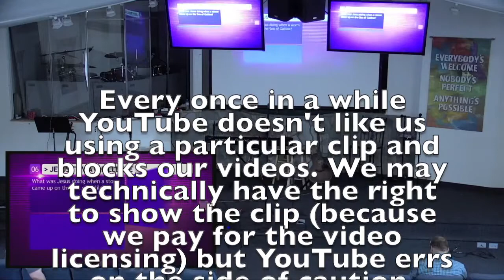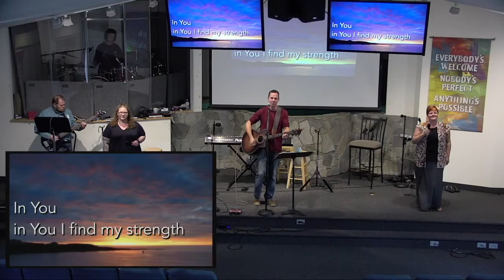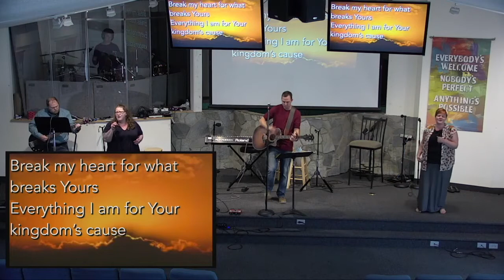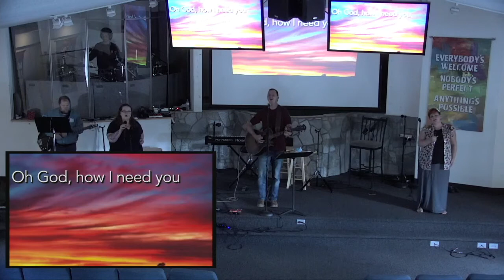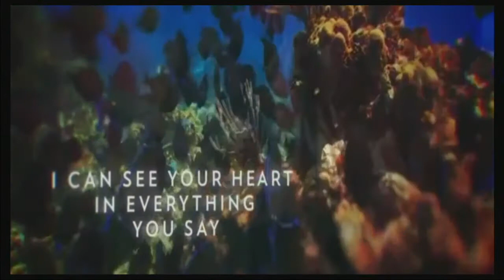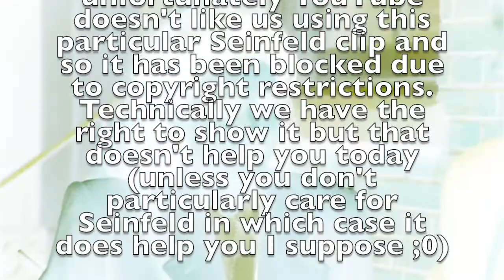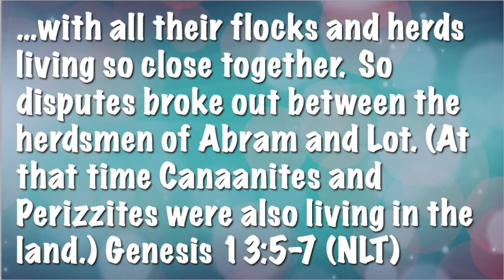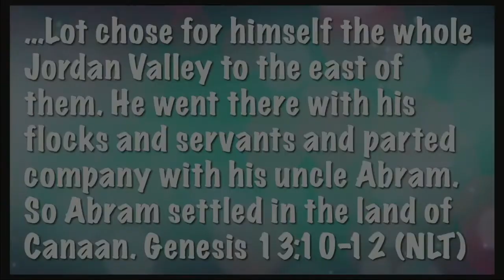Sunday 11:30 AM Service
The BIG Story Of The Bible #11: Abram, Lot & Different Ambitions